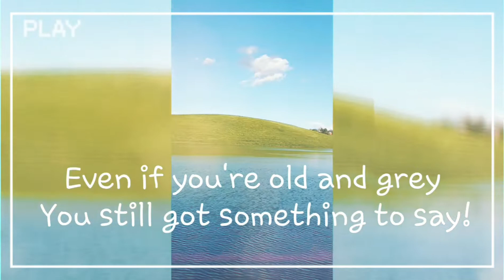Koh Samet I Sai Kaew Beach I เกาะเสม็ด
Koh Samet Sai Kaew Beach เกาะเสม็ด
Ko Samet Cajeput Island Thai เสม็ด เสม็ด is one of the eastern coastal islands of Thailand. It is located in the Gulf of Thailand off the coast of the Thai province of Rayong, about 220 kilometers 140 m southeast of Bangkok. Ko Samet is part of the Phe Mu sub-district of Amphoe Mueang Rayong ระยอง ระยอง, the capital district, or Amphoe Mueang, of Rayong province. Ko Samet is the largest and westernmost of a cluster of islands not far from the coast. Ko Samet measures 6.8 kilometers 4.2 mi from north to south. At the nearest point to the mainland, the island is 2.6 kilometers south of Rayong Province; however, the actual travel distance from the main commercial tourist pier in the city of Phe to the island's nearest tourist beach is approx. 10 kilometers.

Popular with foreign tourists and as a weekend getaway for residents of nearby Bangkok, most of the island is located except the Na Dan area of ​​Khao Laem Ya-Mu Ko Samet National Park. In 1981 the Royal Forest Department declared the archipelago of Samet, along with nine other small islands, the headland of Khao Laem Ya, and 11 kilometers 6.8 mi Mae Ramphueng Beach to be a national park, thus Ko Samet is under the protection of the national park division of the Thai government.

เข้าไปติดเกาะ 3วัน ปอดบวมเล่นงาน ทำงานและการเดินทางไปแบบฝืดๆวิดิโออยู่ในSimการ์ด ก็ดันไปทำตกไปในชอ่งตึกอาคารรอผู้โดยสารขาในประเทศรัสเซียขาออกระหว่างการเดินทางกลับกลับNorwayจึงเหลือวิดิโอเก็บตกนิดๆหนอ่ยๆไม่แค่กี่นาทีบนเกาะเสม็ดมาให้ดูกัน หากโชคดีกู้ได้อาจมี ep-2